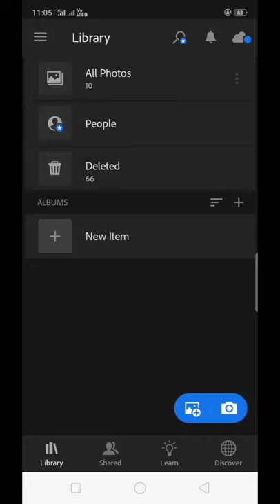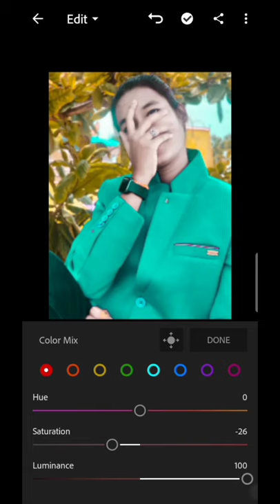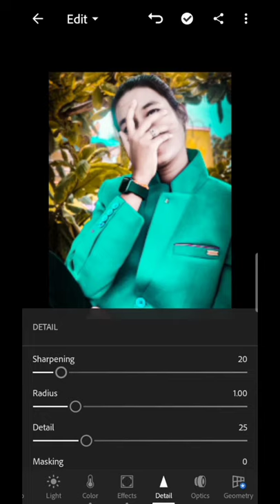GOKUL OFFICIAL: Lr photo ediz